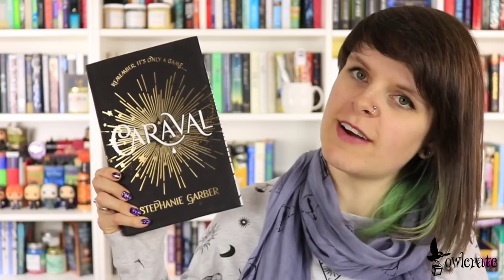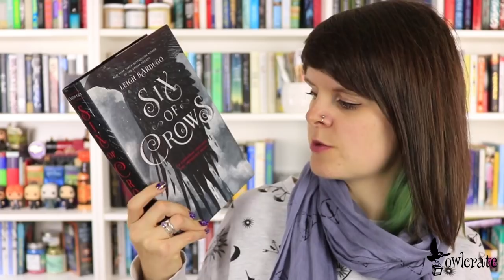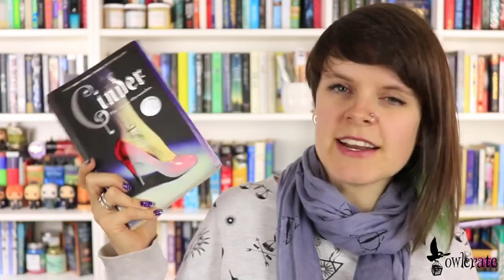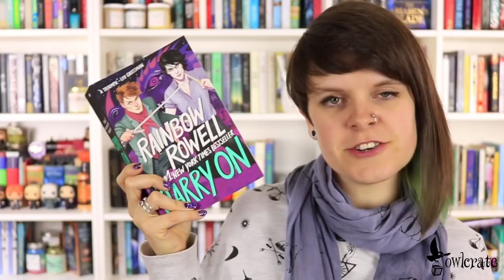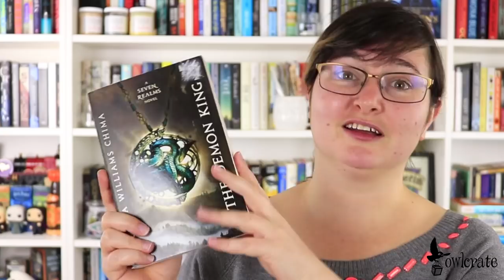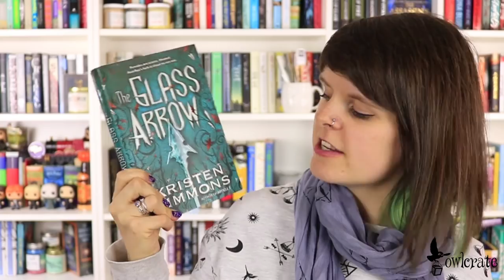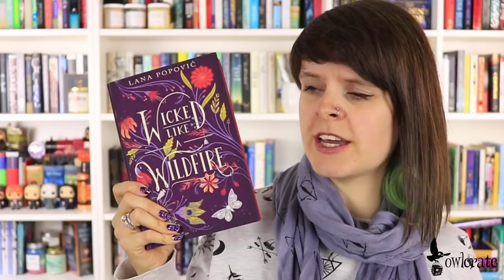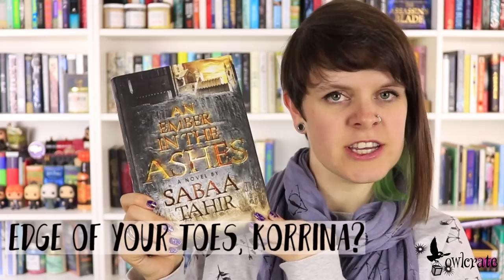FANTASY RECOMMENDATIONS!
In celebration of our November 'Castles, Courts & Kingdoms' box we wanted to share some of our personal favourite fantasy reads!

Books mentioned:
Theft of Swords by Michael J. Sullivan
Caraval by Stephanie Garber
The Way of Shadows by Brent Weeks
The Furies of Calderon by Jim Butcher
The Winner's Curse by Marie Rutkoski
The Demon King by Cinda Williams Chima
The Kiss of Deception by Mary E. Pearson
The Name of the Wind by Patrick Rothfuss
The Glass Arrow by Kristen Simmons
Finnikin of the Rock by Melina Marchetta
Wicked Like a Wildfire by Lana Popovic